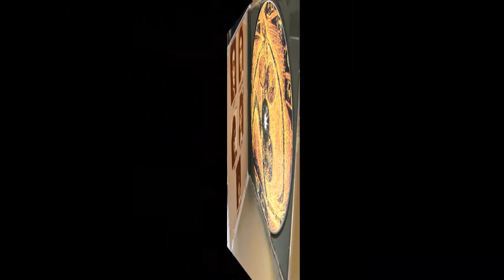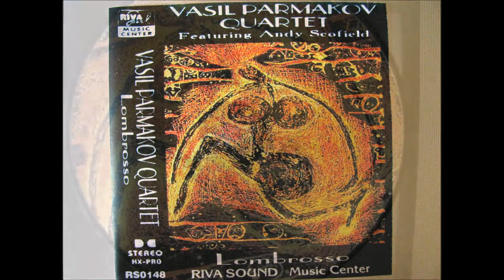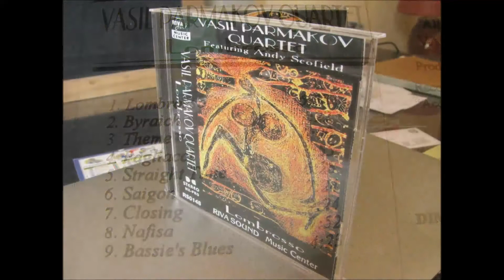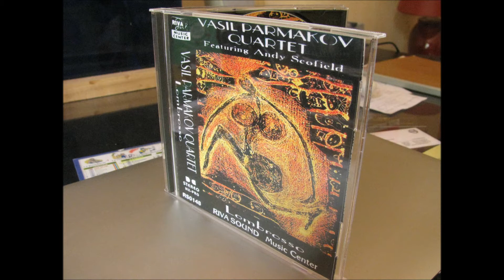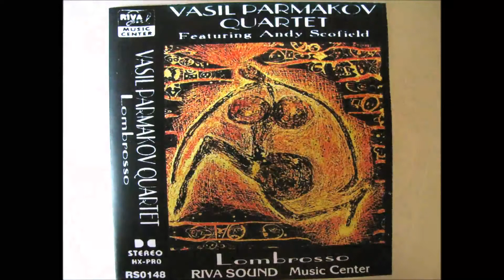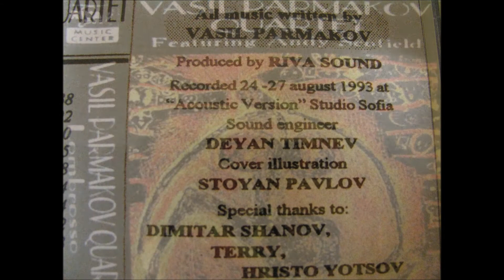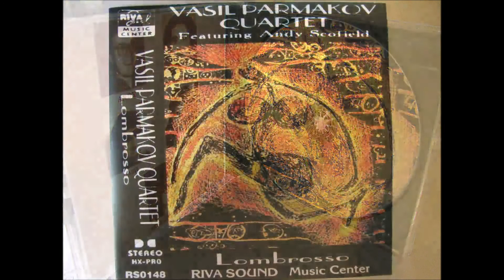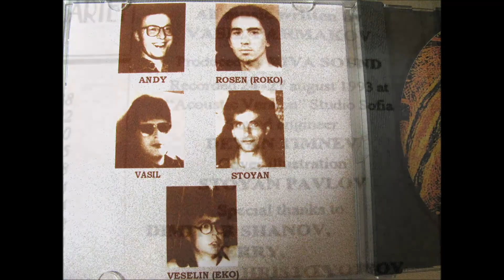VASSIL PARMAKOV "SAIGON"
from the album "LOMBROSSO"

VASSIL PARMAKOV, piano & composition
ROSSEN "ROKO" ZAHARIEV, trumpet
ANDY SCOFIELD, saxophones
VESSELIN "EKO" VESSELINOV, bass
STOYAN YANKOULOV, drums